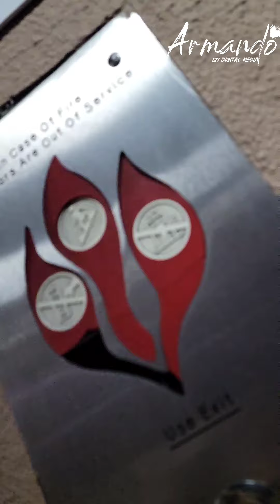Lo que mi celular ve cuando lo traigo en la mano.